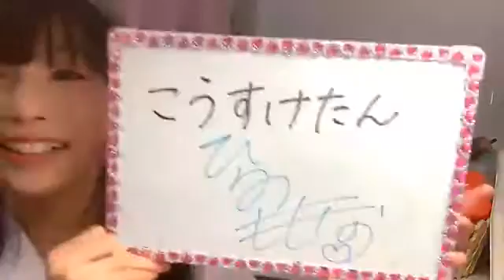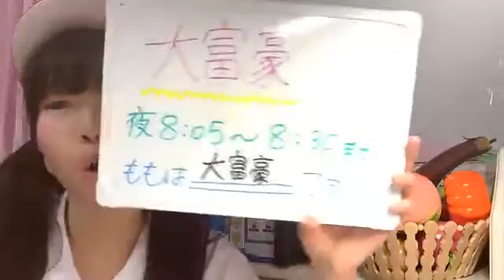2020年04月12日19時54分47秒 平野 百菜（SKE48 研究生）